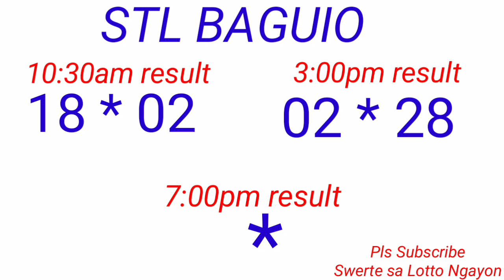STL - BAGUIO,BENGUET December 6, 2022 2ND DRAW RESULT